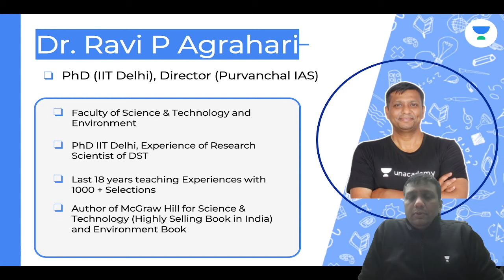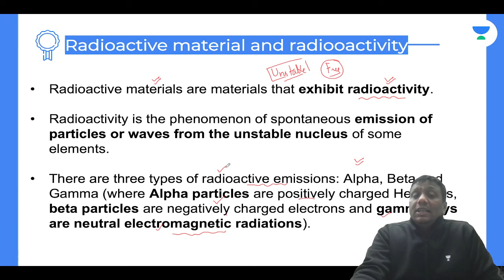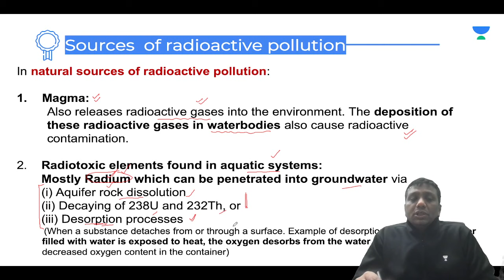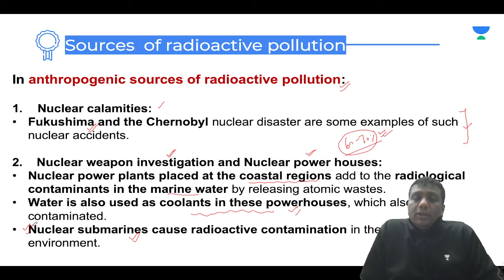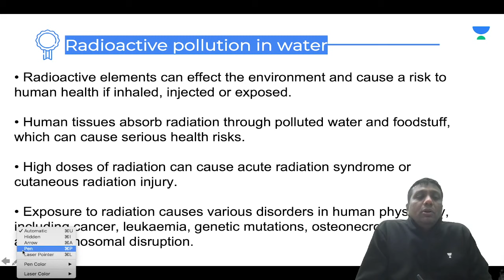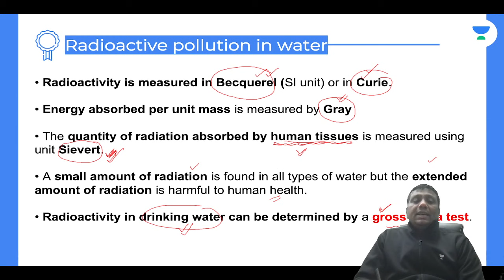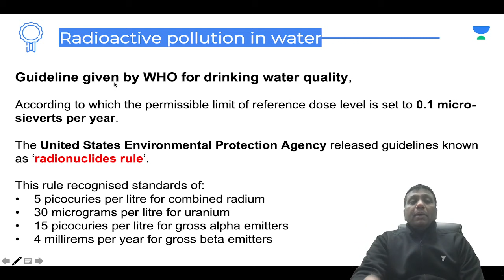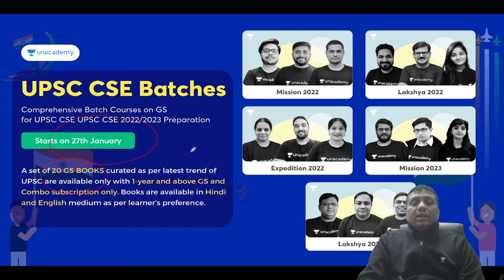Radioactive Pollution in Water | Science & Tech | UPSC CSE 2022 | Dr. Ravi P Agrahari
1. Free Live Test
2. Top 3000 rankers to get up to 100% scholarship
3. 1000 lucky participants to win Apple MacBook, iPhone XR, iPad mini, and Amazon Vouchers

23rd January, 11:00 AM

In this video lecture, Ravi P Agrahari teaches you about Radioactive Pollution in Water. Science & Technology Series for UPSC CSE 2022. The aspirants are advised to watch the entire video lecture for a better understanding to crack IAS Prelims 2022.

Unacademy Combat, Test Series for Prelims 2022. The most competitive, gamified UPSC CSE battle every Sunday at 11:00 AM and get a chance to win amazing prizes.

Ravi P Agrahari and more top educators are teaching live on Unacademy.

Unacademy Learner App Benefits:
1. Learn from your favorite Educator
2. Dedicated DOUBT sessions
3. One Subscription, Unlimited Access
4. Real-time interaction with Educators
5. You can ask doubts in live class
6. Limited students
7. Download the videos & watch offline

Get the UPSC-CSE GS Iconic Advantage:
1. Personal Coach
2. Study Planner & Bi-weekly Reviews
3. Dedicated Doubt Clearing Space
4. Personalized Test Analysis
5. Study Booster Sessions
6. Preparatory Study Material
7. All the Unacademy Subscription Benefits